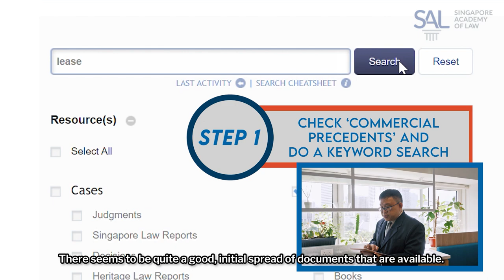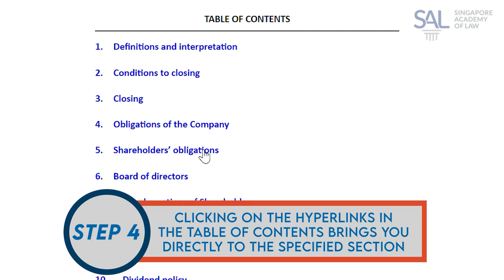Commercial Precedents on LawNet: Lawyers weigh in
Stefanie Yuen Thio (TSMP Law), Benjamin Gaw (Drew & Napier), Bryan Tan (Pinsent Masons) and Stephen Revell (Freshfields Bruckhaus Deringer) weigh in on LawNet's latest offering: more than 65 commercial precedents that will make contracting a breeze.

Just like the rest of LawNet, the precedents have been carefully curated and will be regularly updated. LawNet: your partner in progress.